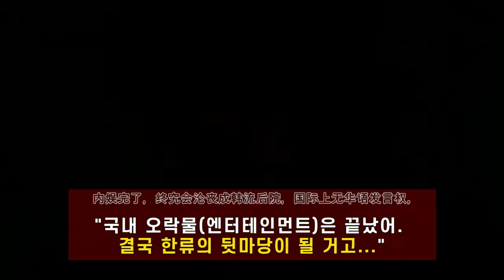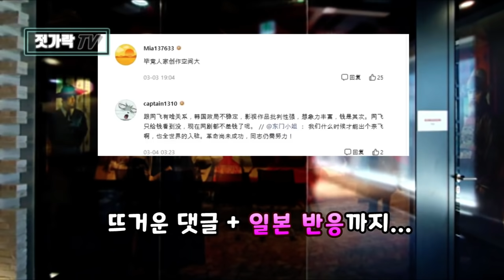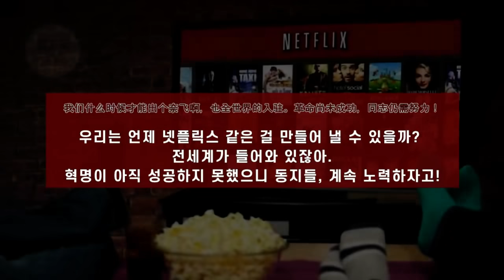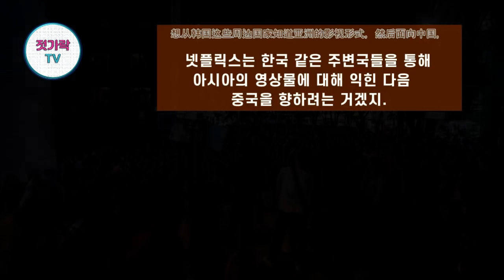[중/일] "일본을 멀찌감치 따돌리는 한국의 영향력"ㅣ넷플릭스 아시아지역 총예산의 절반이 한국에 - "한국 콘텐츠는 무조건 신뢰한다!"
● 여전히 많이 부족합니다만, 혹여 의미있게 보셨다면 '좋아요'나 '구독' 부탁 드립니다. 최근 알게 된 것이, 저희 채널 영상들은 다른 채널들에 비해 '좋아요' 비율이 아주, 매우 낮더군요. 많이 부족한 탓이겠죠. 그래도 늘 일단 눌러 놓고 본다는 분들께 진심으로 감사드리며, 더욱 열심히 할 테니 여러분들도 많은 사랑 부탁 드립니다. 능력은 역부족이지만 늘 조금이라도 더 나아지기 위해서 부단히 노력중이랍니다.

● 중국과 일본의 이야기, 반응들이 이어집니다. 넷플릭스가 한국콘텐츠에 대해 특별한 애착을 가지고 있다는 것은 최근 그들이 결정한 과감한 투자에서 드러났고, 이는 양국에도 전해져 부러움을 자아내고 있습니다.

● 특히 콘텐츠 문화에 대해서는 아예 비교를 못하는 중국인들, 그리고 역시 '영원히 잡지 못할 한국'이라는 일본매체의 말이 눈에 띕니다. 일본도 관련 소식을 비중있게 전하며, 이제 자신들과 멀리 떨어진 격차에 대해 한탄하고 있습니다.